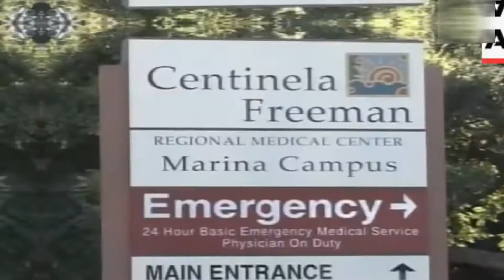Back Together!? Kim K's Wedding Veil at Kanye West Donda